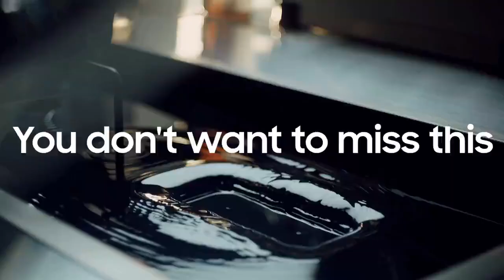Samsung Unpacked 2021